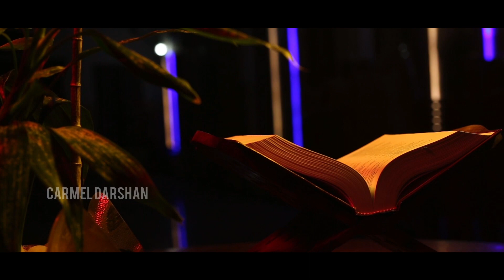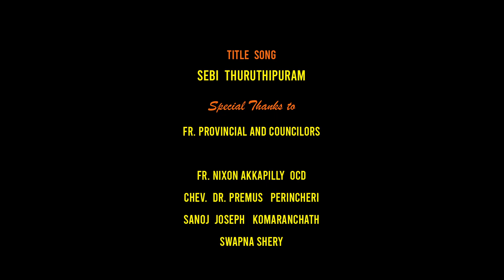തിരുവചനപദസാരം Episode 90 Dr Joshy Mayyattil